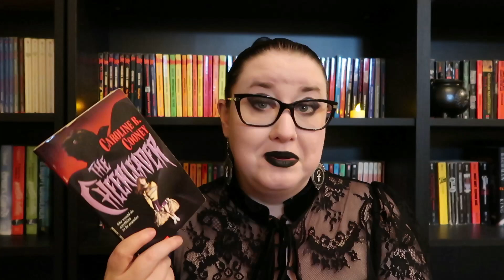JUNE SPOOKY BOOK HAUL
Many Pre-Order
Stephanie Sparks Instagram

Amazon Wishlist: